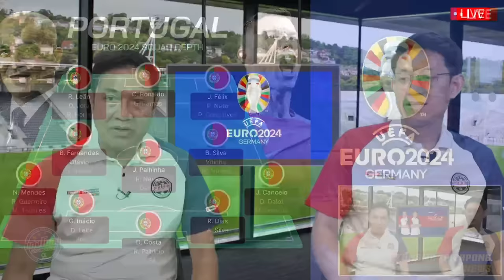โรนัลโด้ ส่งท้าย !! โปรตุเกส / อิตาลี แชมป์เก่า น่ากลัว !! / ฟุตบอลยูโร 2024 - แตงโมลง ปิยะพงษ์ยิง